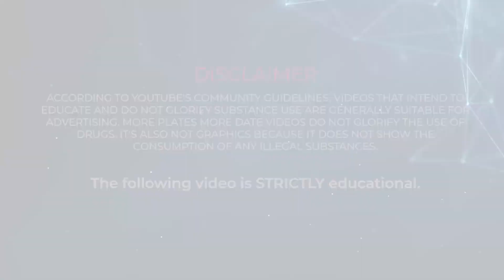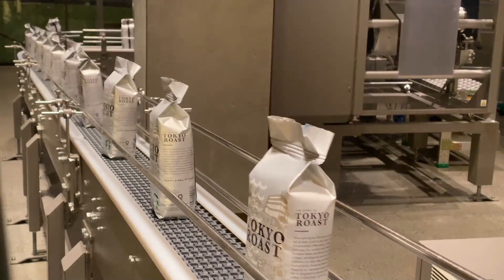Is Chemyo still King of the SARM Hill? 🧪🔬Sources⏬️ 👉 sarm.info 🧪